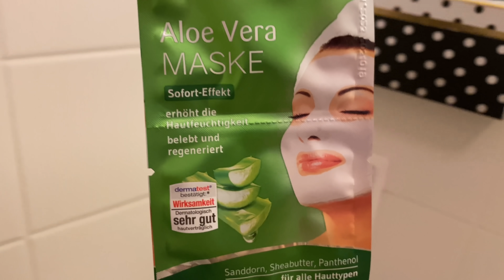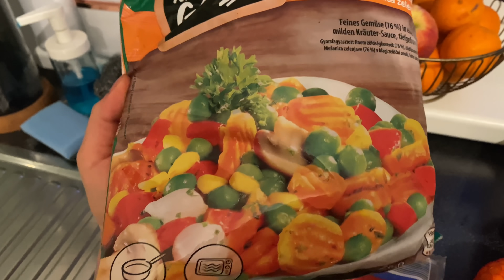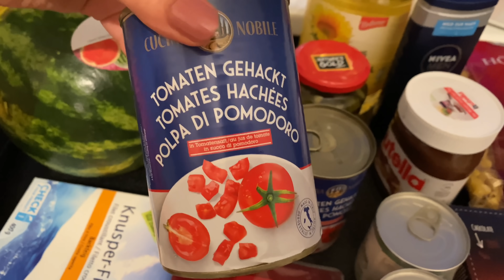EŞİM NEDEN OKUYOR⁉️EV TEMİZLİĞİM🧽HAFTALIK MARKET ALIŞVERİŞİ🛒BAKIM GÜNÜ🧖🏾‍♀️ - GÜNLÜK VLOG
Merhabalar yeni bir Videoya hoşgeldiniz iyi seyirler dilerim🙏🏻